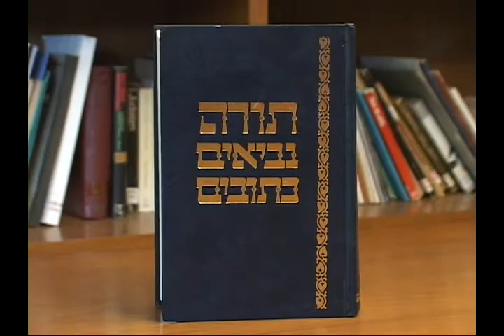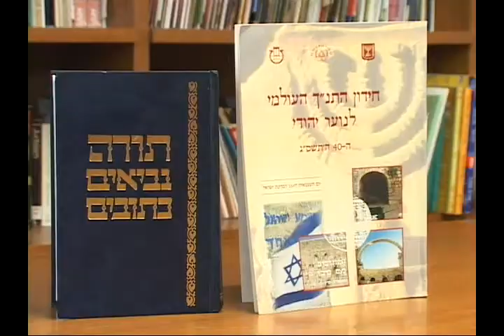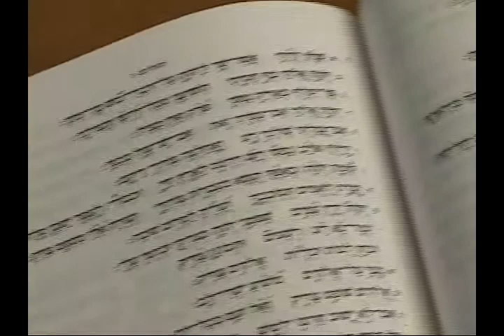CTV 17 - EXIBIÇÃO DO DIA 15 de ABRIL de 2012 - PARTE 1